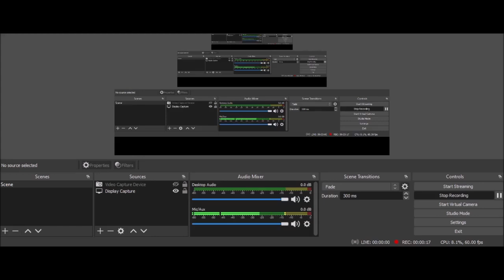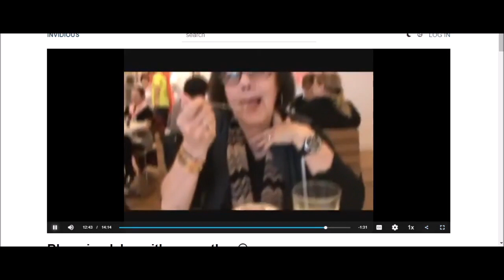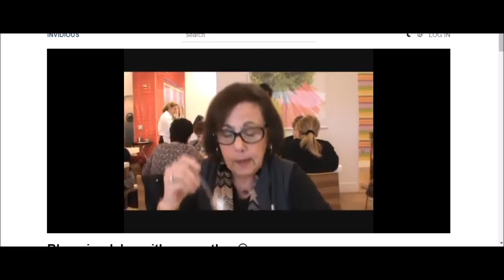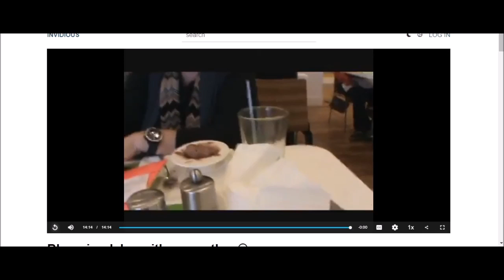Reacting to :Several Brunches with my Mother (Carol) (Old) LL42863 LoriBeth428